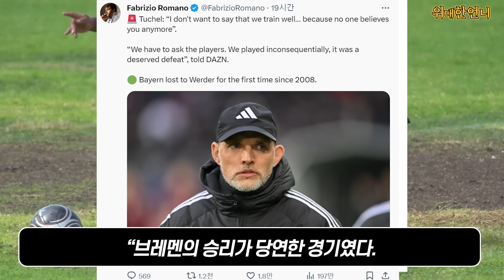온지 하루만에 사고친 다이어 보고 결국 폭발해버린 뮌헨 투헬 감독